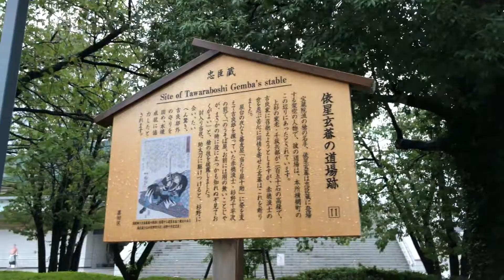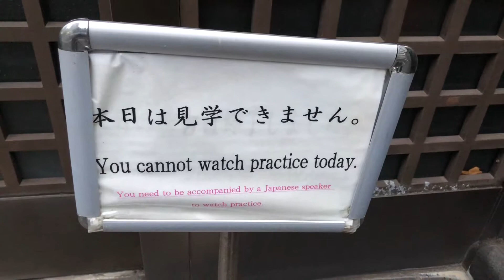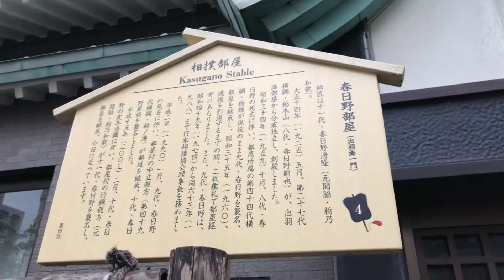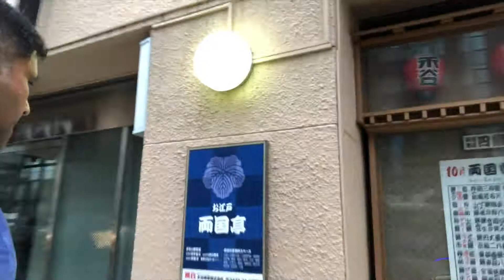Walking tour of Sumo Stables of Ryogoku District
Exploring Japan's National Sport, Sumo. Take you through to the World of Sumo! Real Local Experience. Back Alleys.